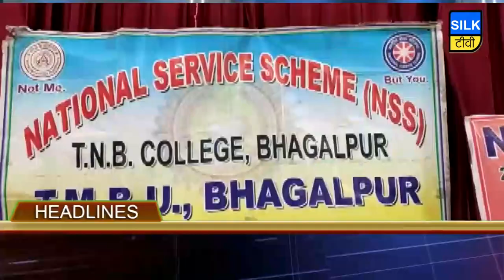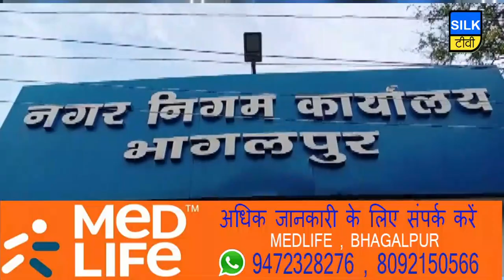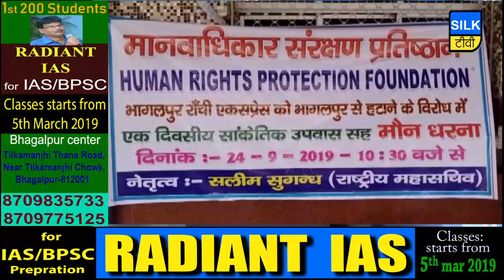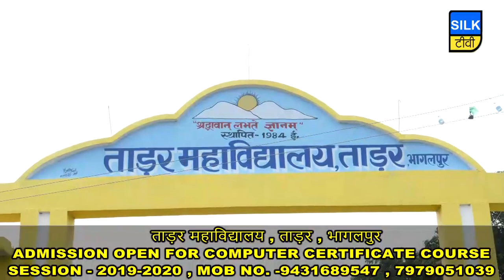SILK TV- जिले की खबरें एक साथ | 24 SEPTEMBER 2019